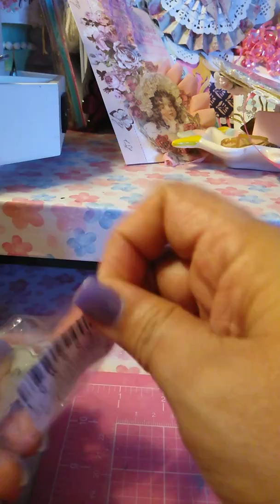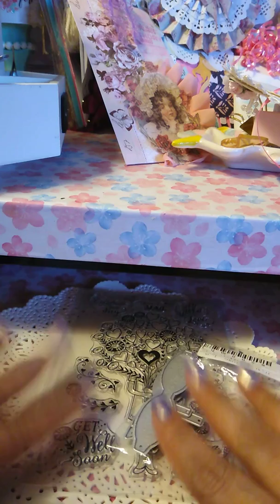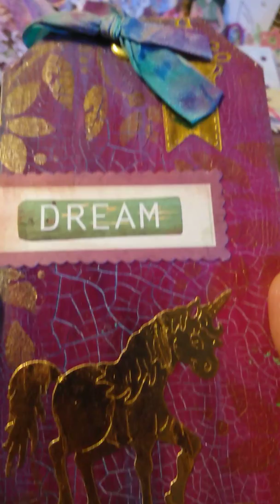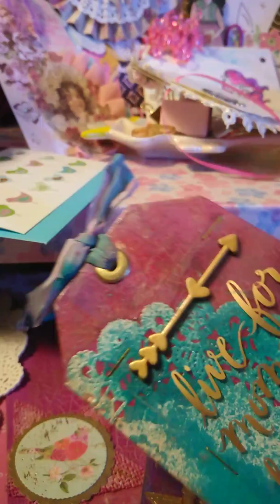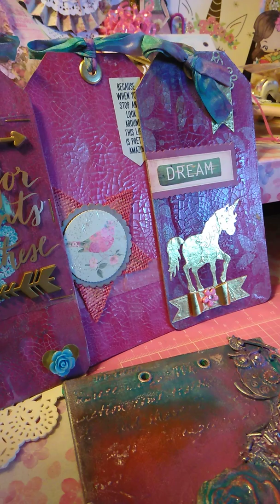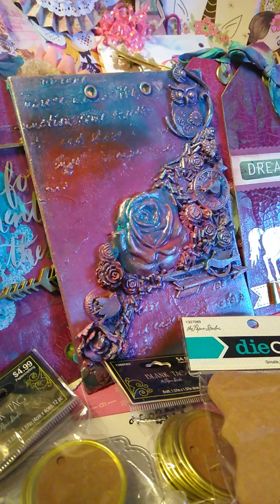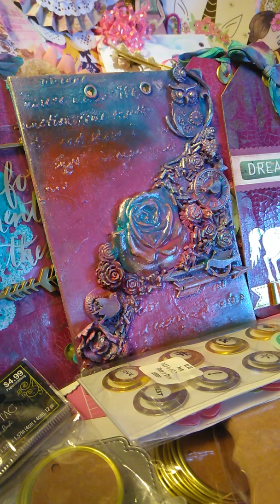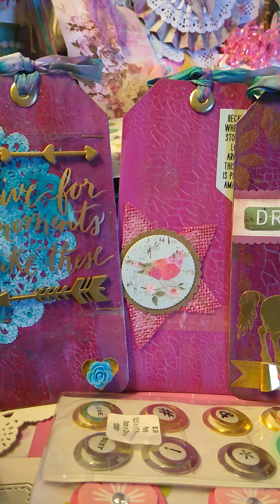10#ENTRY to my bash bday giveaway)winnings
check Rosa she is so amazing talented tfw💃💃💃💃💃💃💃🌸🌸🌸🌸🌸🌸🌸🌸
Pinkzebra unicorncrafter check her out🤗🦄